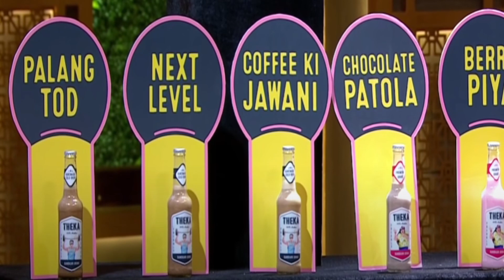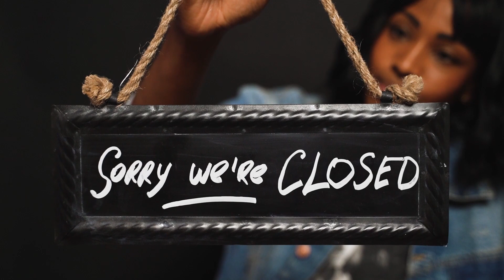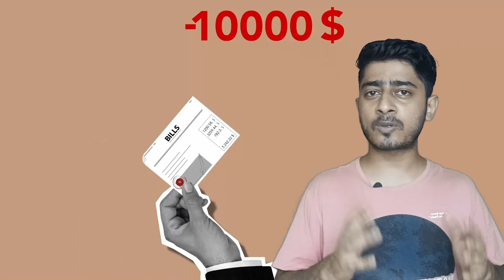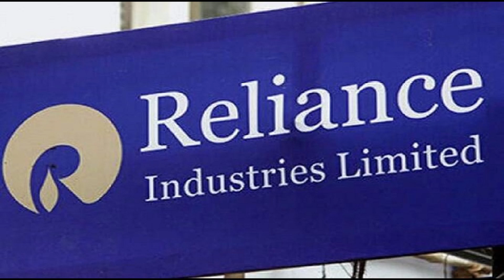Theka coffee raised funds outside Shark Tank | Updates & Start-up story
Theka coffee as seen on shark tank India failed to get a funding in the tank but outside the tank they have raised a amount of 2.5Cr from a Dubai based firm called Zenith. In this video I have briefed after shark tank updates of the company and how Bhupinder Madaan founder of Theka coffee had to face lot of challenges during his start-up journey but he never gave up and now he is partnering with big names like Reliance retail and Microsoft.